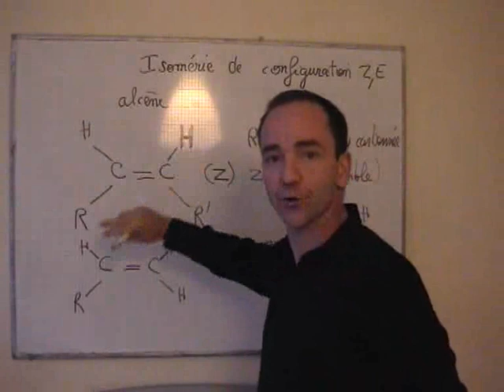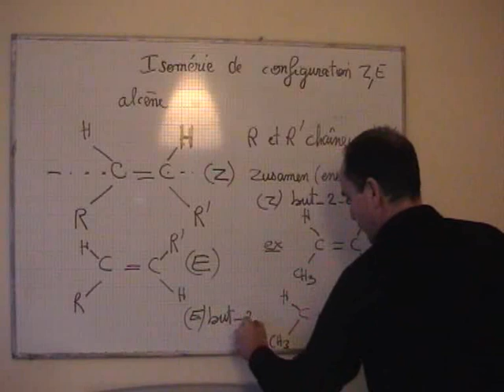cours 1S / chimie / ch9: isomère de configuration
EXOVIDEO.COM cours de 1S chimie